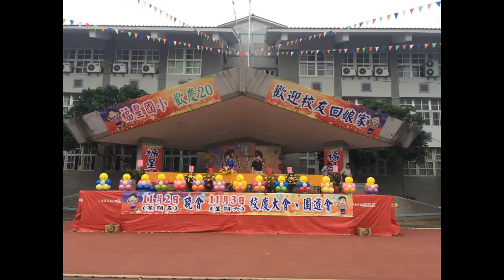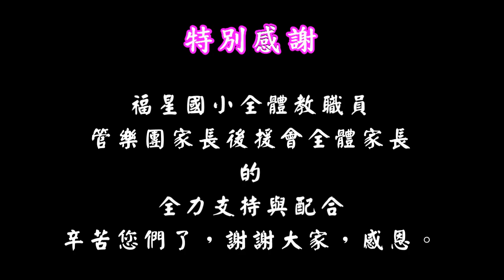苗栗市福星國小廿週年校慶 運動會開幕典禮(管樂)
福星國小管樂團
指導/指揮/編曲：陳進鴻
指導：郭意華 老師